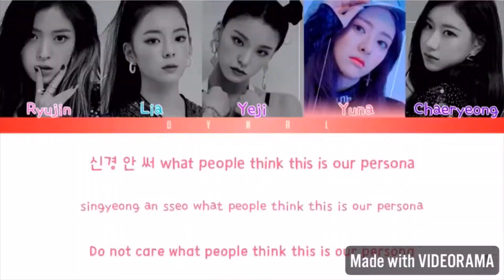Raking ITZY in different categories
Song used
ITZY - Dalla Dalla
ITZY - Want it

Warning! l love them all